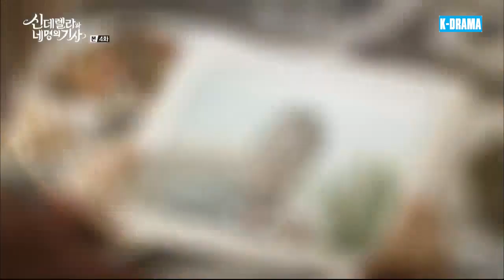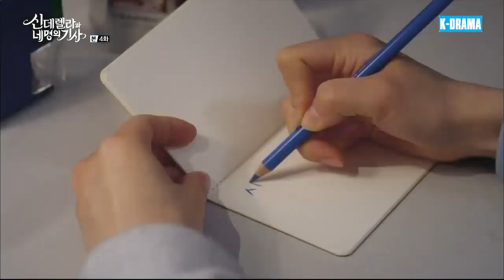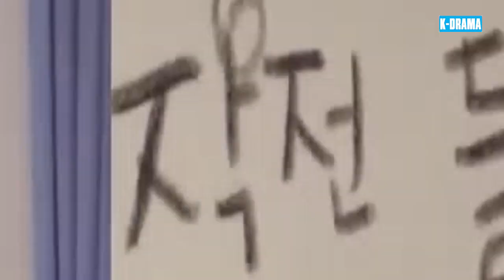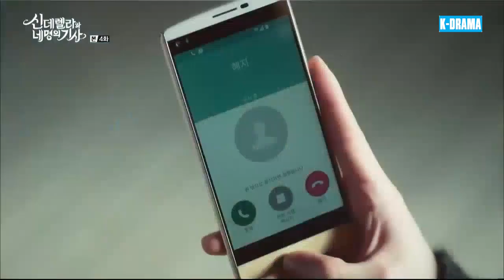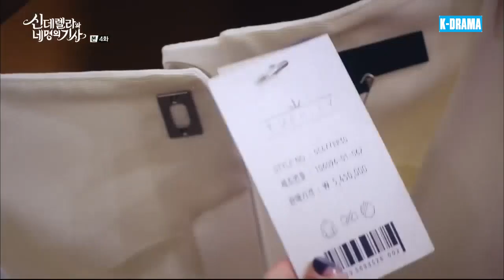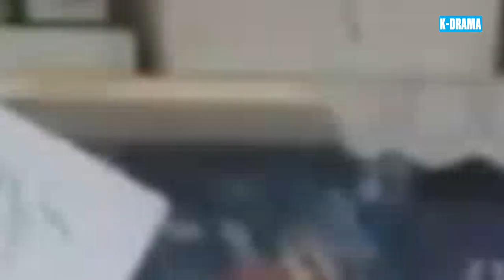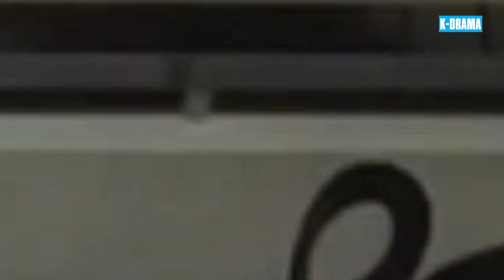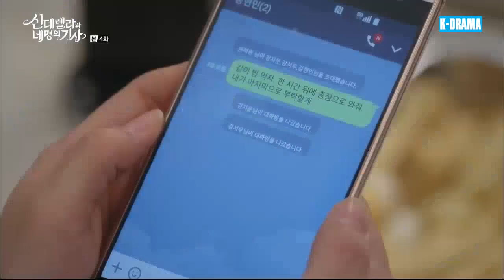CỔ TÍCH TÌNH YÊU - Tập 04 [Lồng Tiếng] | PHIM HAY 2024 | Phim Tâm Lý Tình Cảm Lãng Mạn Hàn Quốc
▶️ Tên Phim : CỔ TÍCH TÌNH YÊU